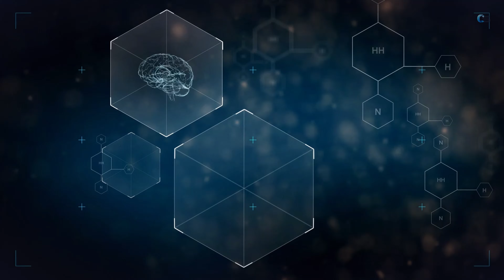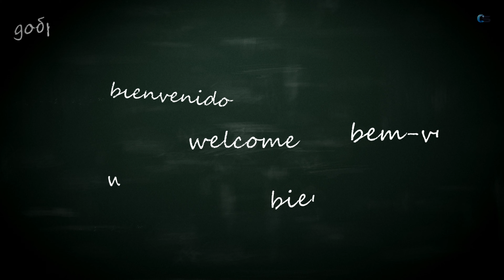Life of 2100 What will life be like in the year 2100? The World in Year 2100 : Skies of Progress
What will life be like in the year 2100? The World in Year 2100 : Skies of Progress

🚀 Skies of Progress: The World in 2100 - A Journey Beyond Imagination 🌟

Welcome to the future! Join us on a thrilling voyage to the year 2100, where human innovation and imagination have reshaped every aspect of our world. From climate solutions to AI-driven warfare, from nanotech infrastructure to flying cars, we'll explore the breathtaking advancements that define the 22nd century.

🌍 Climate: A Sustainable Blueprint for Tomorrow
Discover how we transformed our planet from a state of environmental crisis to one of sustainability and harmony.

💥 War: AI's New Dawn on the Battlefield
Explore the evolution of warfare as human-machine partnerships redefine the rules of engagement.

🏗 Infrastructure: Nanotech – Building the Future, Bit by Tiny Bit
Witness the marvel of nanotechnology revolutionizing our cities and transportation systems.

🚗 Transportation: The Sky's Not the Limit!
Experience the future of travel with flying cars, autonomous drones, and intercity rockets.

🚀 Space: Among the Stars and Beyond
Venture into outer space with moon colonies, asteroid mining, and interstellar probes.

🤖 Humanity & Machines: A Symphony of Synergy
See how humans and robots coexist, enhance each other, and tackle the challenges of an interconnected world.

🌟 Medical Advances: The New Health Frontier
Discover groundbreaking advancements in healthcare, from nano-robots to organ printing.

📚 Education & Learning: Molding Minds in the Virtual Realm
Explore the future of education, where virtual reality dissolves boundaries and knowledge is at your fingertips.

🎨 Art & Culture: Fusion of the Past and Future
Experience the evolution of art and culture, where technology breathes life into creativity.

🌾 Agriculture & Food: Feeding the Future
Witness the transformation of agriculture and food production, ensuring sustainability and delight.

🗳 Society & Governance: A New Age Democracy
See how governance evolves with the help of AI, ensuring transparency and citizen involvement.

📡 Communication: The Evolution of Connection
Step into a world where communication transcends boundaries, and minds connect instantly.

🎬 Entertainment: Imagination Unleashed
Entertainment takes on a whole new dimension with AI-generated storytelling and virtual vacations.

💰 Economy: A World of Digital Currency
Money goes digital with blockchain technology, reshaping global economics.

🌿 Nature & Wildlife: A New Era of Conservation
Embrace a future where technology and human stewardship protect and rejuvenate our environment.

📖 Exploration & Knowledge: A Boundless Quest
Experience the boundless pursuit of knowledge, aided by AI-driven research and augmented reality learning.

🔮 The World of 2100: A Tapestry of Dreams and Innovation
Each aspect of our future world reflects human spirit and ingenuity. Together, we shape a harmonious tomorrow.

Thank you for embarking on this incredible journey with us! If you're as fascinated by the future as we are, don't forget to hit the 'like' button, share this video with your friends, and subscribe to our channel for more exciting glimpses into the world of tomorrow. Let's shape the future together!

👇 Join the Conversation Below:

What aspect of the future amazed you the most? Share your thoughts!
Have questions or want to see more about a specific topic? Comment your suggestions!
Stay curious, stay engaged, and let's embrace the future, together. 🚀🌟